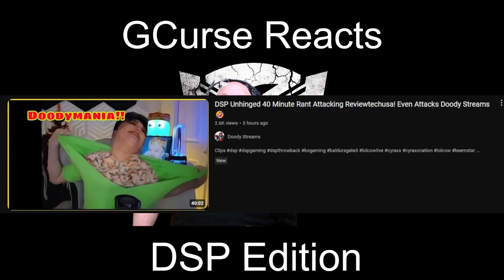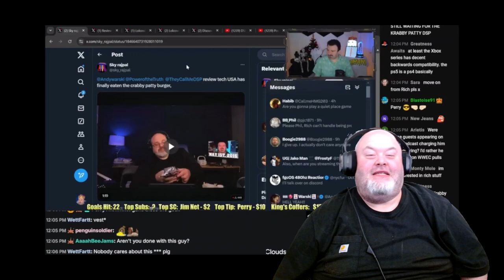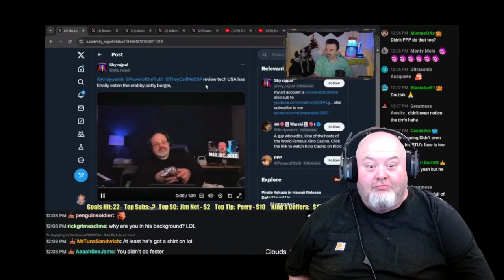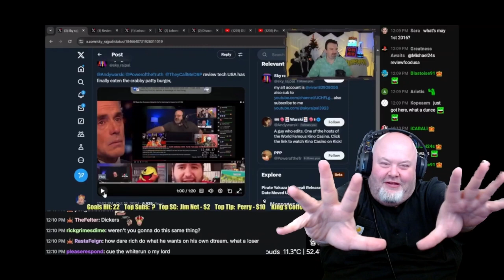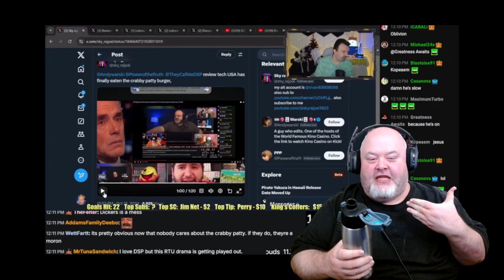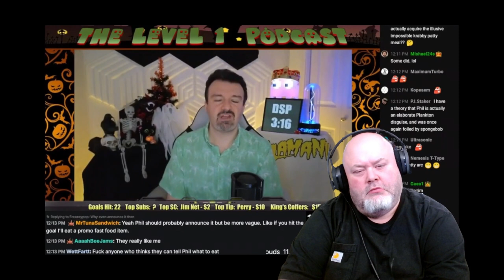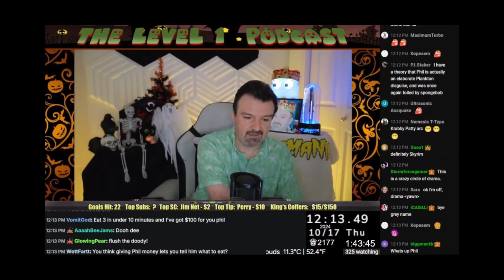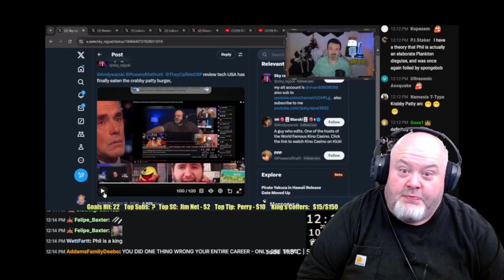GCurse Reacts To 42-Year-Old Claim He Didn't Scam Anyone